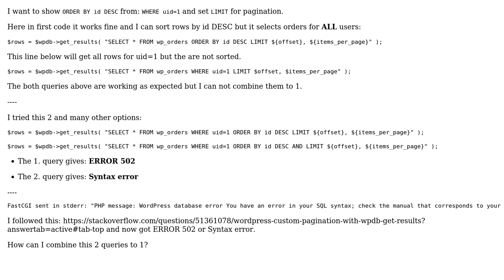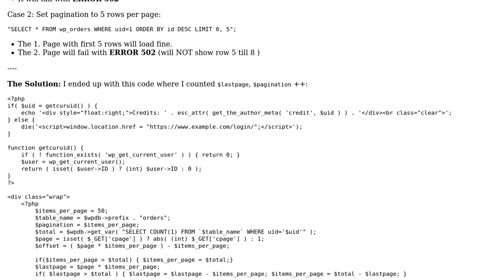"SELECT \* FROM table WHERE uid=1 ORDER BY id DESC LIMIT 0, 100"; Pagination not working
MySQL ERROR 502: "SELECT * FROM table WHERE uid=1 ORDER BY id DESC LIMIT 0, 100"; Pagination not working

With thanks & praise to God, and with thanks to the many people who have made this project possible! You are responsible for your own actions.